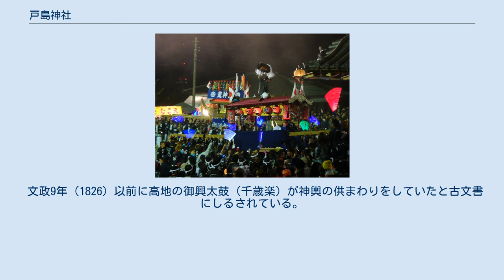戸島神社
戸島神社（としまじんじゃ）は、岡山県倉敷市玉島乙島にある神社である。
 当社は玉島旧市街から南へおよそ1.5km、工業地帯と港湾を望む丘陵地にあり、秋季例大祭は｢乙島まつり｣として有名な神社である。
戸島とは乙島の古名で、創立年代は定かでないが平安時代に書かれた「備中誌」や「大嘗会和歌集」に記されている。
旧社名を養父母大明神と称し、1871年（明治4年）に乙島八幡宮を合祀の際、戸島神社と改称された。
 乙島祭りの千歳楽 {{祭事歴抄 │月日=祭典名
│1月1日=歳旦祭
│(旧)1月1日=年賀祭(厄除祭)
 10月最終土・日曜日に開催される秋季例大祭（乙島祭り）は、約700年の歴史を持ち、倉敷市重要無形民俗文化財に指定されている。
早朝の境内に3隻の御船、9台の千歳楽、やっこ、鬼、獅子等が集まり、乙島地区中を巡行した後、順に境内に戻ってくる。
その時、夕暮れの神社の森の中を、ぼんぼりに照らされた千歳楽が石段を左右に蛇行しながら上る様子は壮観で、玉島地域を代表する秋祭りとして有名である。
 文化5年（1808）養父,城,渡理の協力で造船し,船名を八幡丸と称していたが,安政2年（1855）改造し明神丸と改めた。
 明治17年大津波のため流失し,同20年再び新造して戸島丸と改称し,大正15年玉島帆船組合協力して大改造され,今日に至っている。
 大正15年の10月　　製作者　　加瀬野久二郎　　世話人　　大島　留五郎 文政年間伊予国（愛媛県）で中古の千歳楽が売り出されていたのを猪木興五兵衛義直が大半の金子を寄付し,購入したものである。
 みずまくの上の出組は左甚五郎の彫り方をまねている。
 慶應4年（1868）辰6月　　玉島丸山千歳楽をヒナ形して制作 製作者　大工音吉　代金26両 当時の古文書が現存している。
慶應4年以前にも御興太鼓があったものと考えれる。
 文政9年（1826）以前に船堀の御興太鼓（千歳楽）が神輿の供まわりをしていたと古文書にしるされている。
 文政9年（1826）以前に高地の御興太鼓（千歳楽）が神輿の供まわりをしていたと古文書にしるされている。